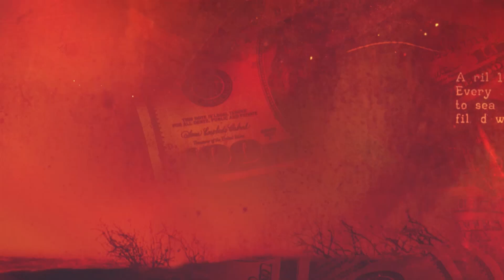MTV Resistiré | Fritanga abrió su corazón con Clovis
Escenas Inéditas: En estas nuevas escenas inéditas, podremos ver como Fritanga habla con Clovis sobre las cosas que ellos realizaban antes de ingresar al reality. Pero además, el querido Friti confesó cuál es su gran lucha personal y confesó que su hija es su gran motor de vida.

Descarga MTV Play para ver tus series favoritas cuando quieras, donde quieras:
Google Play: